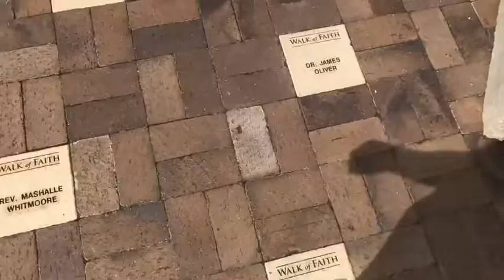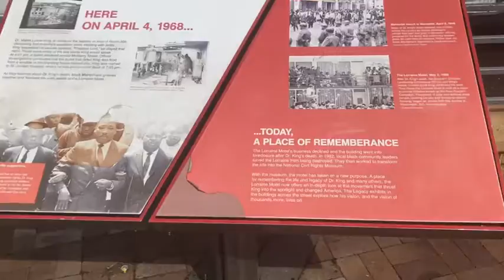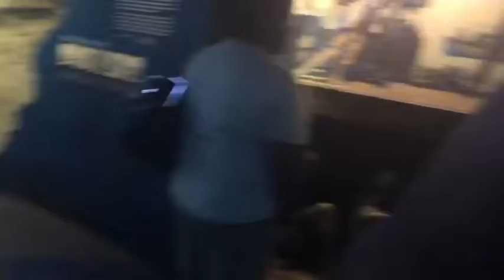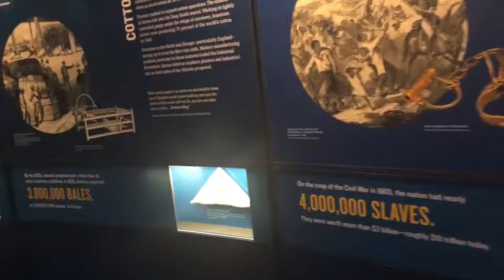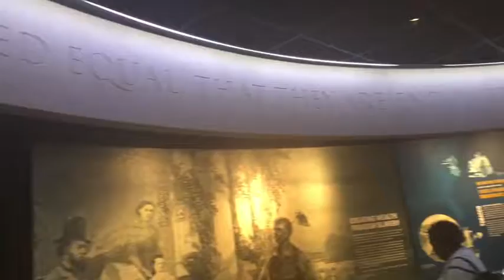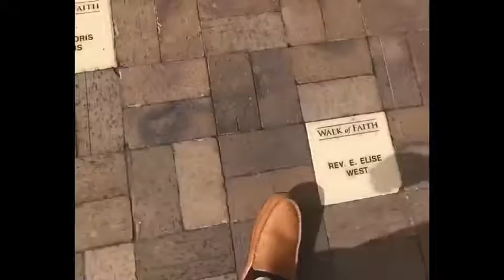Memphis, Tennessee Day 2!!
Hey y’all! Join me in the second day in Memphis, Tennessee! 🙌🏾 Another day of great food, and family!!🤗 Hope you guys enjoy!!
I don’t have any rights to any music played in this video!